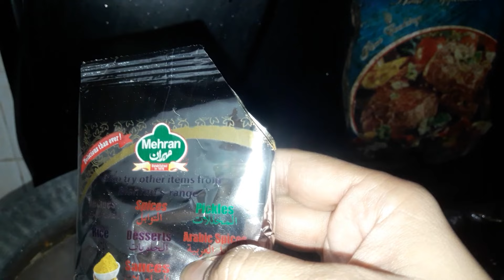Famous Karachi Sindhi Chicken Biryani | Desi Home Made | Koyla | Recipe By RSB IDEAS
Hi, Ni-How , Namaste , Ya Ali Madad & Assalam-o-Alaikum Everyone , Welcome to RSB IDEAS.
In this channel you will be watch different videos including following:-
1. Travel Vlogs
2. Cooking Videos
3. Makeup Tips
4. HomeDecor
5. Tech Reviews
6. Unboxing
Many others..
This is a very special video about biryani with desi sindhi touch and cooked by a sindhi cook.
If you are a genuine biryani lover then this recipe is for you.
This chicken biryani is a famous food by all karachi lovers but also loved by all in complete country, we are going to cook it at home in our style.

Ingredients:
Chicken 1 kg
Oil 1 half Cup
4 Tomatoes
Ginger garlic paste
Imli pulp
Green Chillies 1pcs
5 Half cut Potato
Salt 2tbs
Turmeric Powder 1/2tbs
Coriander Powder 1tbs
Cumin whole 2tbs
Cinamon Sticks whole 4pcs
Oil 125gms for dum
For Garnishing:
peeled Onion
Lemon Slices 3
Green Mint Leaves
Tomatoes

Rice: (Boiling upto 80 Percent)
Sella Rice 1 Kg
Salt 10tbs
Bay Leaves 5pcs